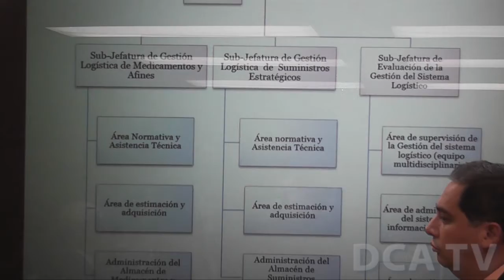Cambios organizativos y de personal impulsan mejoras en Salud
POR JARBIN YELMO/DCA: Con el objetivo de asegurar una administración adecuada de los insumos utilizados en los hospitales del país, el titular del ministerio de Salud Pública y Asistencia Social (MSPAS), Luis Monterroso presentó la Unidad Logística de Abastecimiento, que ya ha sido establecida en 28 centros asistenciales.